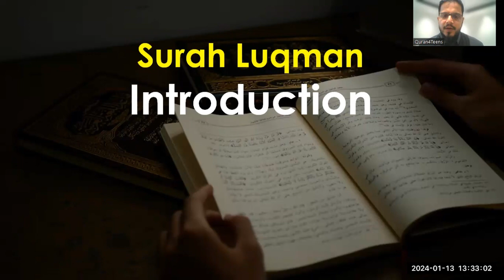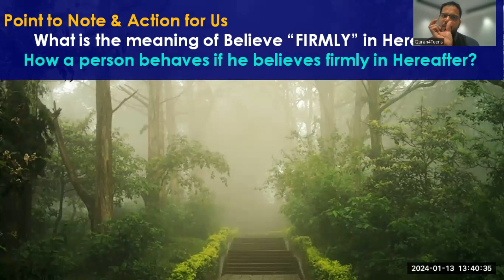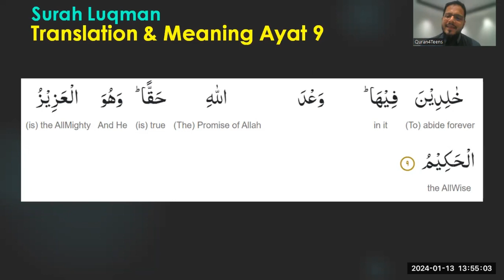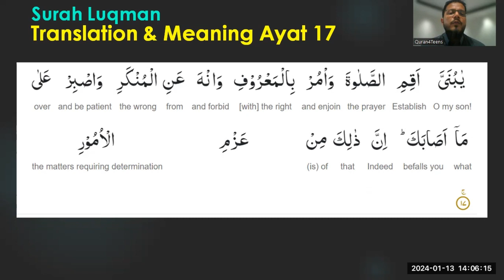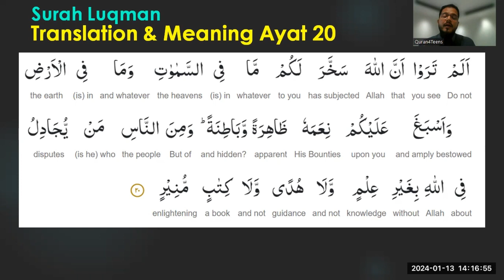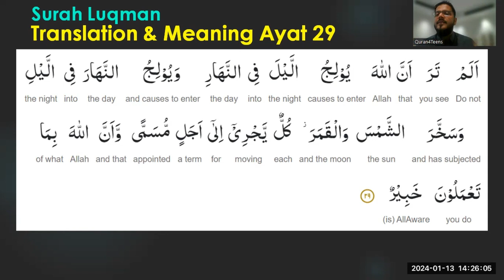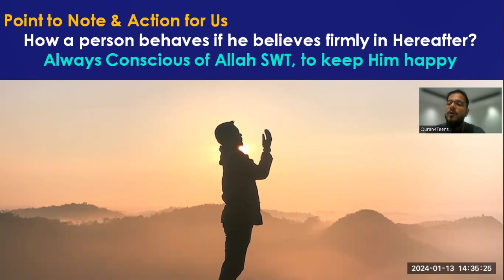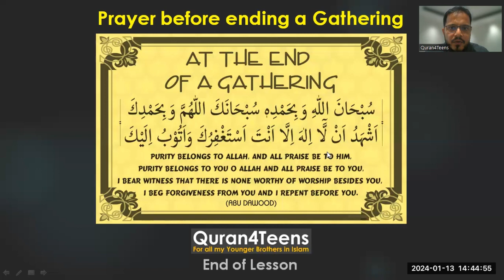Quran4teens Lesson 144 Surah Luqman 1 34 Understand Quran Islam Faith Easy Tafsir Lecture Teenagers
QuranQuran4Teens by Adeel Ahmed
  Alhamdolillah we covered Quran4teens Lesson 144 Surah Luqman 1  34 . This one is extracted from   Understand Quran Islam Faith Easy Tafsir Lecture Teenagers Watch to learn more!
May Allah SWT give us gift of guidance and keep us steadfast. Ameen!

🌠 *Content:*
🔍 *Program Details*
⏰2:00 - 3:00 pm (KSA Time)🇸🇦
⏰3:00 - 4:00 pm (UAE Time)🇦🇪
⏰4:00 - 5:00 pm (PAK Time)🇵🇰

*Fees - FREE  Understand Quran Islam Faith Easy Tafsir Lecture Teenagers Watch to learn more!

🌠 *Content:*
🔍 *Program Details*
⏰2:00 - 3:00 pm (KSA Time)🇸🇦
⏰3:00 - 4:00 pm (UAE Time)🇦🇪
⏰4:00 - 5:00 pm (PAK Time)🇵🇰

*Fees - FREE